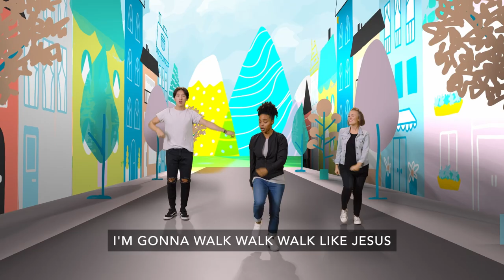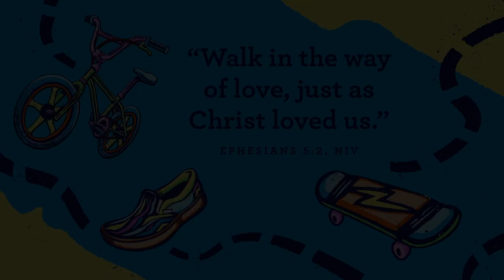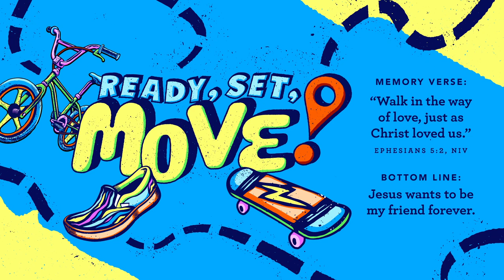Spark sovKids Sundays | July 23